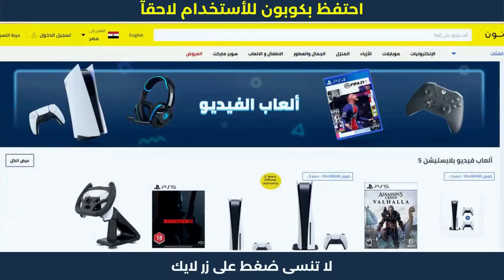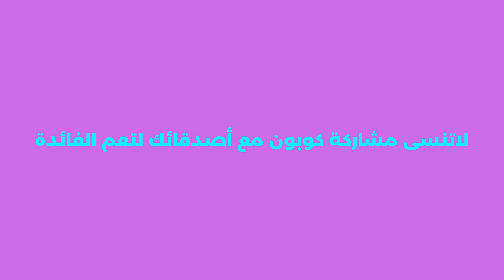كوبون خصم نون للعملاء الجدد | كود خصم نون 😍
كوبون خصم نون مصر بقيمة 10% على كل المتجر – استخدم كود نون: (AG337) انسخ كود نون (AG337) ثم ألصق كوبون خصم نون في ملخص عملية الشراء أو سلة التسوق على متجر نون Noon Egypt من أجل الحصول على خصم من نون إضافي بنسبة 10% على القيمة الإجمالية للطلبية وتدفع أقل!

1. ابحث عن المنتج الذي تود شراؤه.
2. ثم قم بتحديد المنتج وأدخله إلى سلة الشراء أو سلة التسوق.
3. اذهب إلى شراء المنتج والدفع.
4. قم بلصق كود الخصم AG337 في المكان المخصص له عند الشراء.
5. إضغط إضافة ليتم تفعيل كود الخصم.
6. مبروك تم تفعيل الخصم بنجاح.
- كوبون خصم نون على جميع المنتجات | الشراء من نون
- كوبون خصم نون غسالة الملابس | خطوات الشراء من نون
- كوبون خصم نون لاول طلب | طريقة الشراء من نون